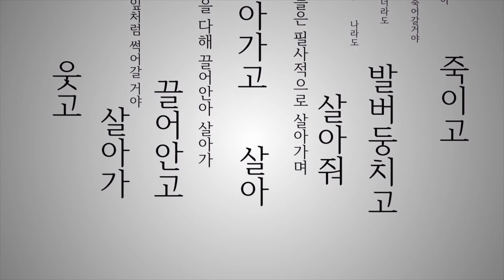【Vocaloid】 命に嫌われている。/Hated by life itself [Hatsune miku]